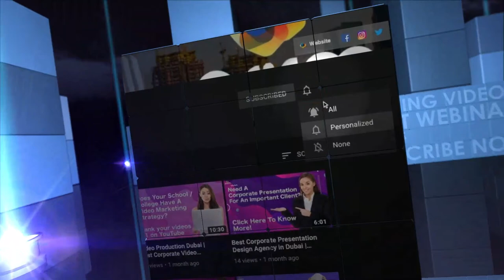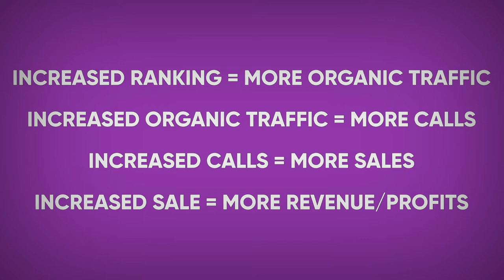Digital Marketing Strategies For Small Business | Best Digital Marketing Agency |Prism Digital UAE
Here are some amazing digital marketing strategies to grow your business and increase your leads Contact Us for a Free Consultation on how to grow your business with SEO Contact us on or WhatsApp us on .

Free Training Video with Lovetto Nazareth Client services Director Prism Digital. This video covers :
how to improve your website for SEO or SEarch engine optimization
1. Secured sites
2. Mobile friend websites
3. Quality/ Keyword rich content
4. Page speed
5. User experience or UX
6. Schema markups and much more.
If you want to know about the latest trends in SEO, I have made a separate video on that. Do go and check it out. watch the video

 How to do Email Marketing in Dubai :
Did you know that email marketing has an average ROI of 4,400%  with a return of $44 for every $1 spent. If done correctly, email marketing can help you grow your business tenfold. It’s simple, easy and one of the most cost effective marketing strategies. For starters, if you are a e-Commerce brand, you can send your customer weekly promotional emails.

● Age
● Gender
● Geographical location
● Motivations
● Challenges
● Personal interests
● Shopping preferences
● …anything you feel is specific to your ideal customer!

● Create Quality Content and Blogs
● Market your content on Medium or Quora-
● Make use of ‘Groups’ on social media-
● Leverage the power of Influencer Marketing-
● Post quality content regularly on social media-
● Collect as many reviews as possible-
● Create a branded email signature-
● Make use of rich snippets & AMP pages-
● Contribute on industry-specific forums-
● Start Advertising with a Small Budget

Hey! I hope by now you have understood How can you start a  Digital Marketing campaign by yourself and grow your business offerings. Until then, work hard to get what you like or else, you’ll be forced to just like what you get!

Free Training Video with Lovetto Nazareth Client services Director Prism Digital.  you probably landed here because you are in search of the best SEO agency in UAE or Dubai! SEO Dubai | best SEO agency Dubai | SEO UAE | best digital marketing agency | UAE SEO company.
SEO services in Dubai - which company provides affordable SEO service in DubaiSEO services in Dubai - the company I prefer for SEO Dubai & middle east is Prism Digital Dubai as they provide the best SEO services in Dubai & the middle east as they have been offering it for a long time & has got a great client base with great results.. check out our you can also search us on prism digital on google.

Resources and links you might want to learn more about if you would like to check your website
1. Google introduction to structured data
2. Validate your code using the Structured Data Testing Tool.
Paste your code into the tool and click the validate button.
3. Test if your website is mobile-friendly
4. Test if your website is secure
5. how to check if your page content is plagiarised

We are the best SEO company in Abu Dhabi - SEO company in Abu Dhabi | digital marketing agency in UAE | Dubai.one of the best SEO companies in Abu Dhabi.  best SEO agency in Abu Dhabi and SEO service in Abu Dhabi UAE,  SEO services company in Abu Dhabi and the best SEO agency in Abu Dhabi.
 Which is the best SEO agency company in Dubai,  best services delivered to you from one of the best SEO agency in Dubai!! and at companies like Trent & Hanover, we have had years of experience servicing their clients as well as other best SEO agencies in Dubai UAE

Some of the keywords we rank #1 on Google for are
SEO digital marketing company Dubai - digital marketing Dubai -- see business trends in UAE. Digital marketing agency digital marketing company social media agency social media marketing companies in Dubai social media marketing company in Dubai, social media marketing companies pricing, digital marketing companies in Sharjah, social media marketing companies near me, digital marketing companies in Dubai,  leads Dubai,  social media marketing companies pricing,  affordable social media marketing,  twitter marketing services,  Facebook promotion companies.